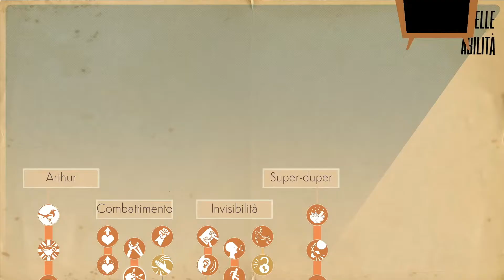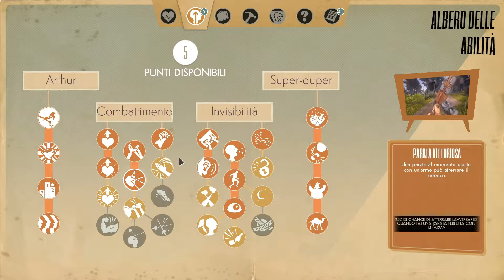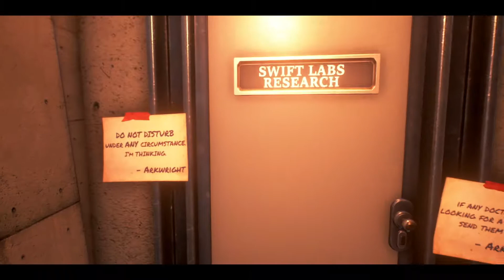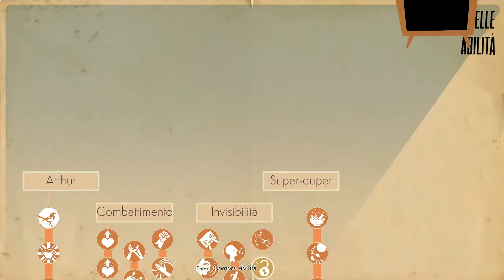We Happy Few #11 - FINALMENTE RAGGIUNGIAMO IL PARADE [ITA]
In questo video raggiungeremo il Parade e andremo a recuperare un frammistatico.

• Lightless Dawn
• Pooka
• One Sly Move
• Dances and Dames
• Hidden Agenta
• Industrious Ferret